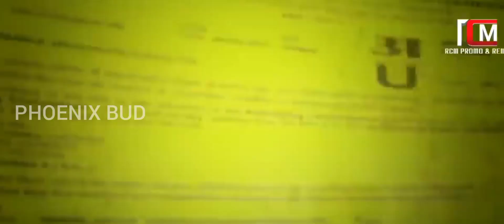A Tribute to Janapriyanayakan Dileep | Special Mashup | 2021 | Phoenix Bud Creations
this a Tribute to dileepatten